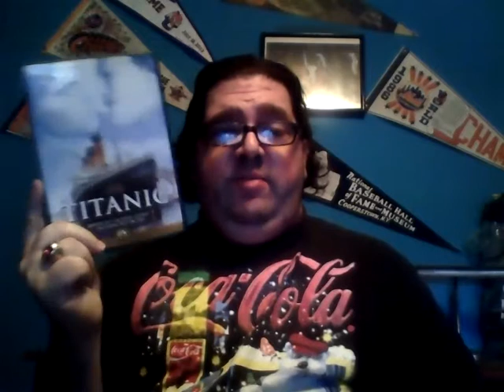Titanic movie review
This is my take on the 1997 Oscar-winning film, "Titanic".